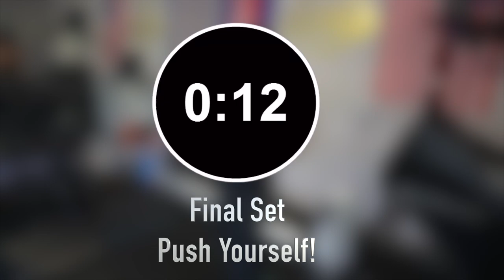15 MIN WORKOUT FOR BIGGER TRICEP (FOLLOW ALONG)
15 Mins Tricep Workout Tips is a workout video where it helps get bigger arms and stronger biceps. It has easy instructions for you to follow along.

➡️ WE USE TUBEBUDDY TO ASSIST WITH MY CHANNEL!

The exercise instruction and advice presented are in no way intended as a substitute for medical consultation. As with any exercise program,
if at any point during your workout you begin to feel faint, dizzy or have physical discomfort,
you should stop immediately and consult a physician.